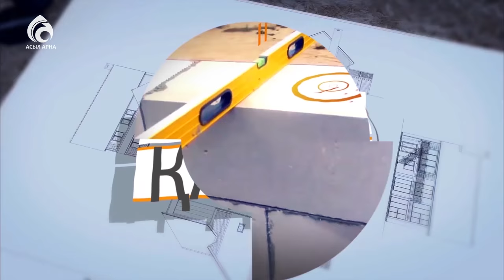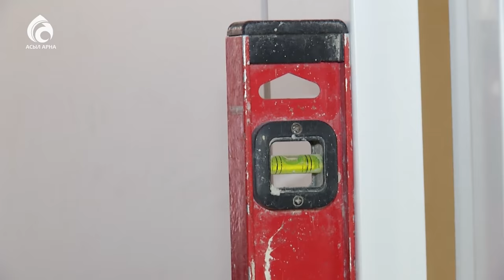Үйге өз қолыңызбен есік салып үйреніңіз \ Қазақ білсін \ Асыл арна